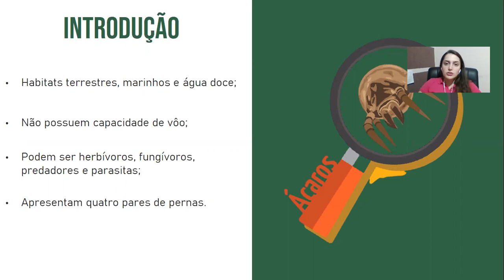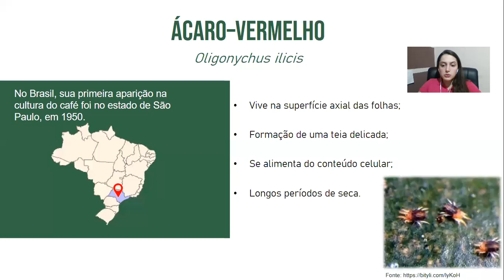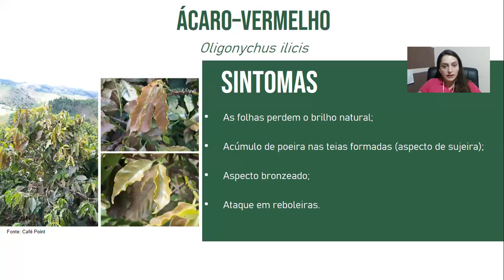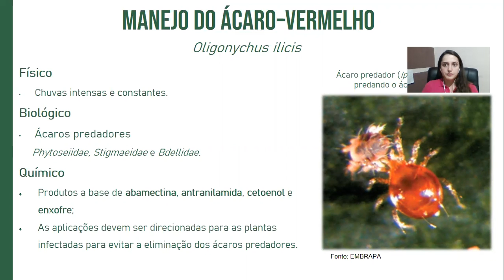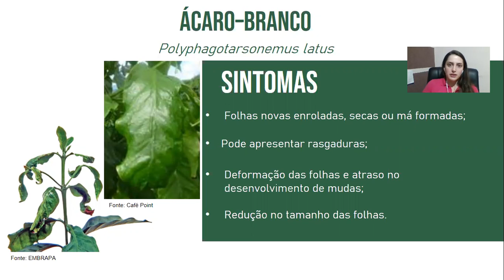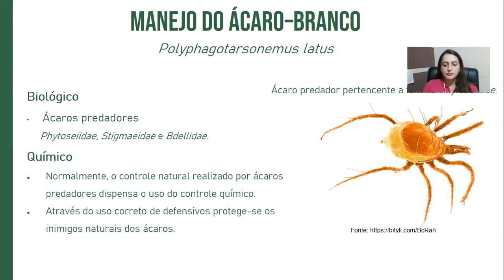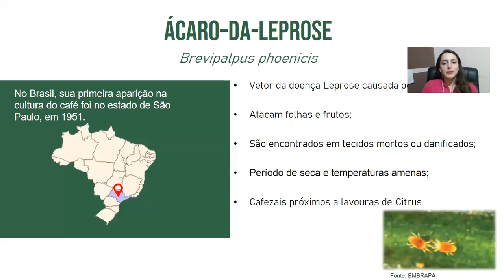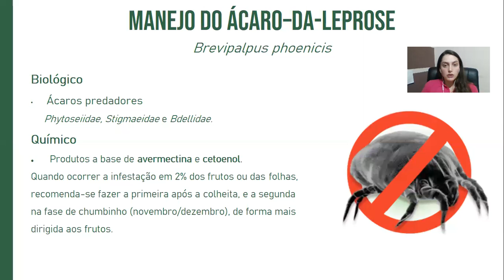Manejo Integrado do Ácaro no Cafeeiro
Vídeo proposto na disciplina de cafeicultura, do curso de Engenharia Agronômica do IFSULDEMINAS - Campus Muzambinho.